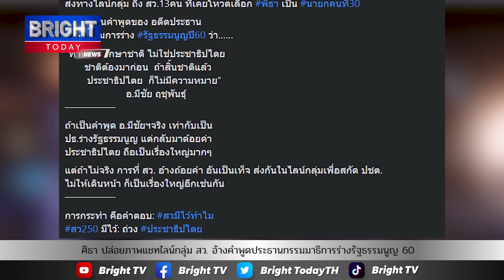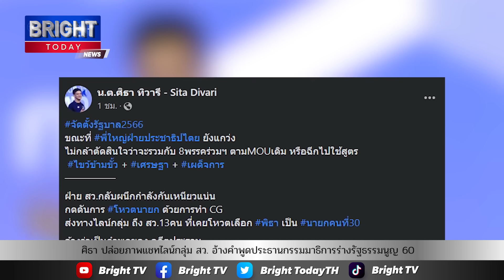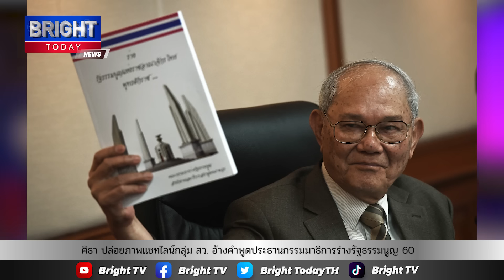ศิธาปล่อยภาพแชทไลน์กลุ่ม สว. อ้างเป็นคำพูด ประธานกรรมมาธิการร่างรัฐธรรมนูญ 60 พูดแบบนี้เรื่องใหญ่มาก